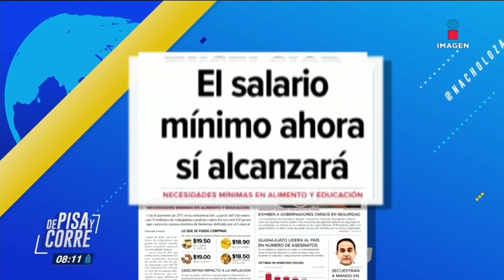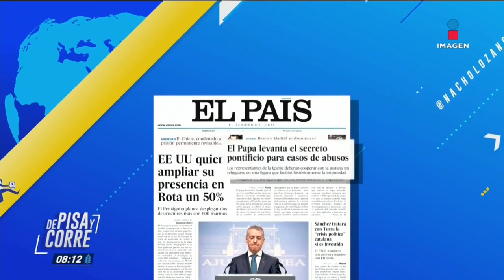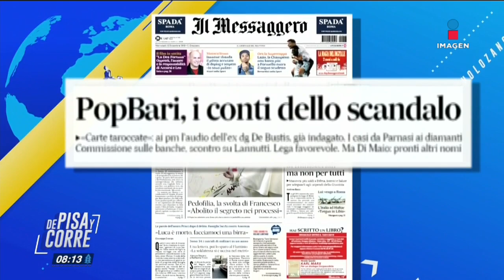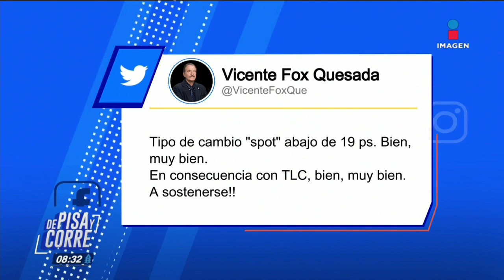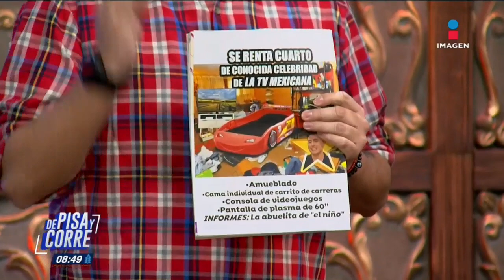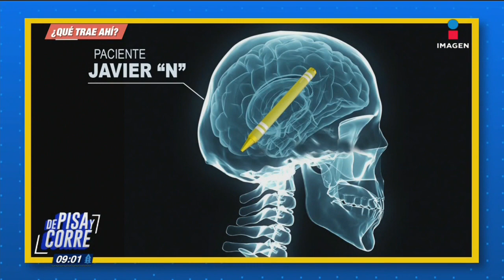De Pisa y Corre | Programa completo del 18 de diciembre de 2019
¿Qué se sabe de la defensa del ex secretario de Seguridad Pública, GenaroGarcíaLuna, en Estados Unidos?